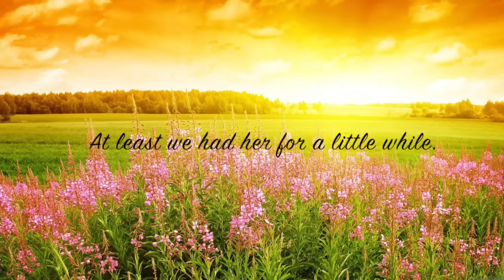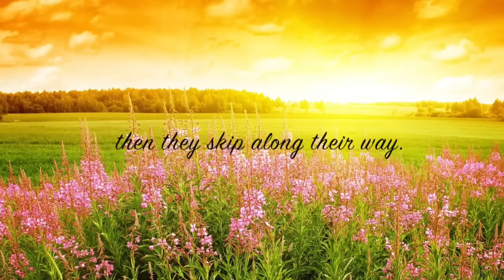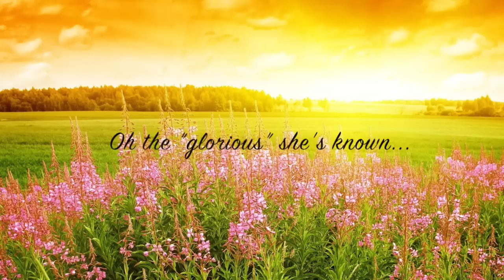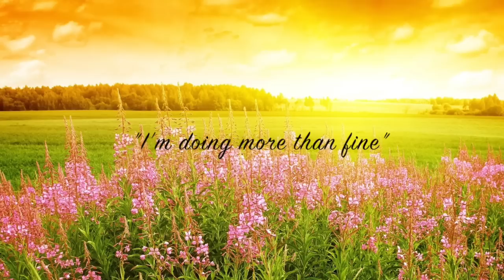Come Be My Valentine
song written on Valentines Day 2015 - in memory of Kylie Myers.
Written by Pam Hamilton